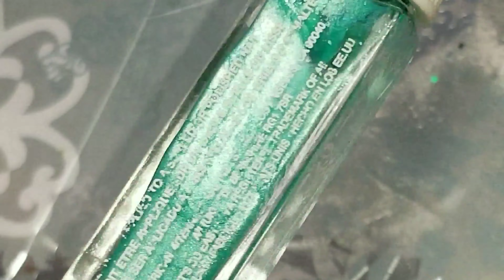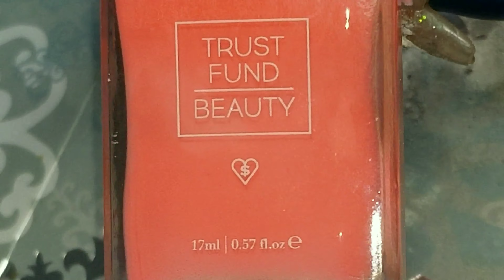uP KeeP VS. oTHeR BRaND PoLiSHeS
Let her know i sent you 😘

Latin Nails Con Mati U.S.A. Instagram

Latin Nails Con Mati  U.S.A. Facebook

Mis muñequitas y mis Cielitos lindos porfis compartan mucho este vídeo ⬇️⬇️⬇️ My beautiful Dolls and  sunshines please share This vídeo bunches ⬇️⬇️⬇️

Tod@s comenzamos desde zero por eso debemos dar nuestro apoyo y críticas constructivas a quien lo necesite , por eso quise hacer este videito tipo reto para mostrar apoyo y que otras también hagan el reto para que todas vean que todas empezamos desde 0 y no empezamos siendo perfectas .
A mi aún me falta pero hay la llevo poco a poco las invito a ver este video y a participar ya que lo hice de todo corazón